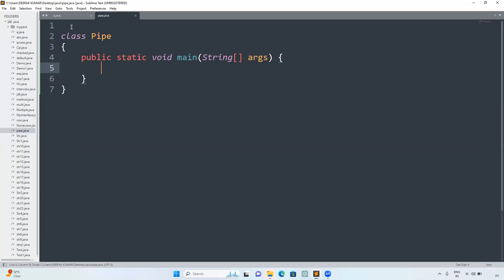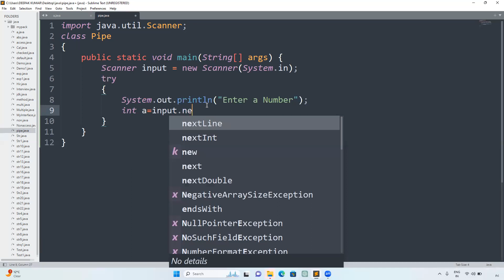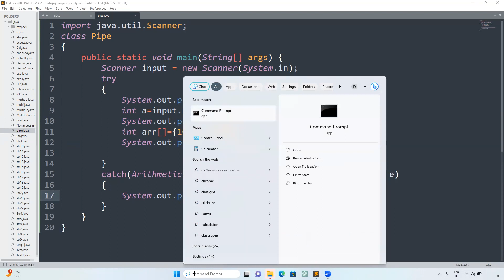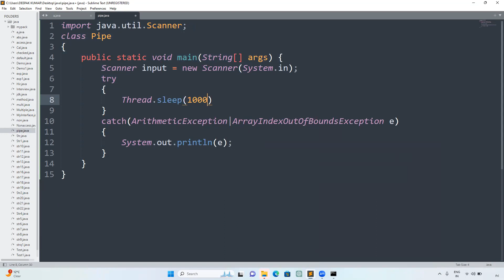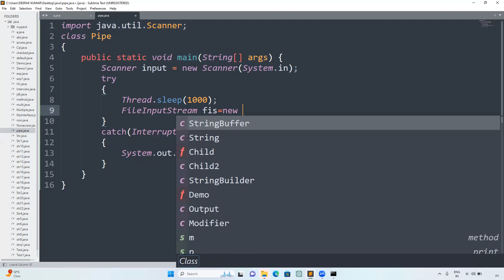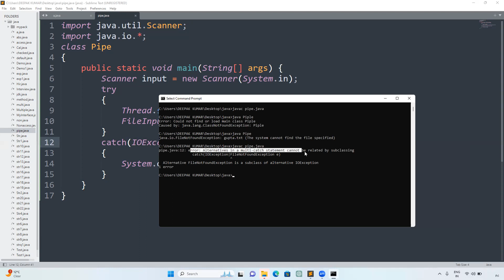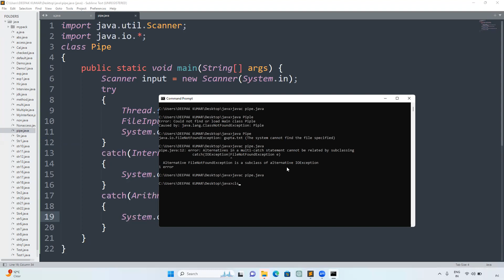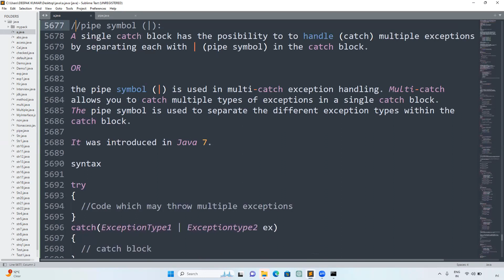Core Java part106.Pipe Symbol in Java | Multi-Catch Exception Handling Explained with Examples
In this video, we’ll learn about the pipe symbol (|) in Java used for multi-catch exception handling — a powerful feature introduced in Java 7.

You’ll understand how to handle multiple exceptions in a single catch block using the pipe (|) symbol, making your code cleaner and easier to maintain.
We’ll go step-by-step through coding examples showing how multi-catch works, when to use it, and when not to.

This tutorial is perfect for Java beginners, students, and developers who want to improve their understanding of exception handling in modern Java.

📘 What You’ll Learn:
✅ What is the pipe symbol (|) in Java catch blocks
✅ How to use one catch block for multiple exceptions
✅ Difference between multiple catch and multi-catch
✅ Java 7 feature: multi-catch syntax and usage
✅ Best practices for using the pipe symbol in exception handling
✅ Real-world examples with IOException, SQLException, and ArithmeticException
✅ When not to use multi-catch

⏱️ Timestamps:
00:00 – Introduction
00:40 – What is Exception Handling in Java
01:10 – Multiple Catch vs Multi-Catch
02:00 – Using Pipe Symbol (|) for Multi-Catch
03:00 – Example: Handling IOException & SQLException Together
04:00 – Rules and Best Practices
05:00 – Common Mistakes to Avoid
06:00 – Summary & Key Takeaways

👉 [Try with Multiple Catch Blocks in Java | Exception Handling Tutorial]
👉 [Try Catch Block in Java | Exception Handling Explained]
👉 [Checked vs Unchecked Exceptions in Java | Full Comparison]

pipe symbol in Java,
multi-catch in Java,
Java catch multiple exceptions,
Java pipe symbol in catch block,
handling multiple exceptions in Java,
multi-catch example Java,
Java 7 multi-catch tutorial,
Java multi-catch explained,
how to use pipe symbol in Java,
try catch multiple exceptions in Java,
difference between multi-catch and multiple catch in Java,
Java exception handling tutorial,
Java error handling,
Java try catch example,
Java advanced exception handling,
catch multiple exceptions using pipe symbol,
Java 7 features explained,
Java for beginners,
exception handling best practices,
Java programming tutorial
pipe symbol in exception handling in java
pipe symbol in exception handling in java by deepak gupta
pipe symbol in exception handling in java in hindi
pipe symbol in exception handling by deepak gupta
Java exception handling pipe symbol
Java try catch pipe symbol
Java pipe symbol in exception
Java bitwise OR in exception handling
Java exception handling with bitwise OR
Java custom exception with pipe symbol
Java exception handling best practices
Java catch multiple exceptions with pipe
Java exception handling examples
Java try catch block
Java exceptions explained
Java checked and unchecked exceptions
Exception handling in Java with examples
Java throw and throws keywords
Java try-catch-finally block
Java exception hierarchy
Java custom exceptions
Best practices for exception handling in Java